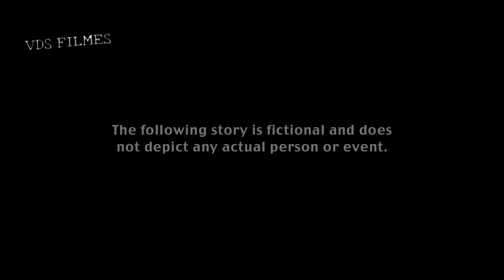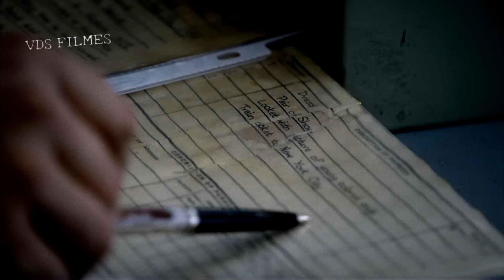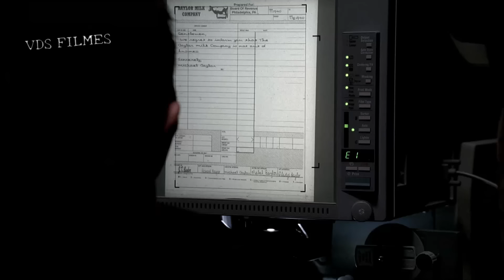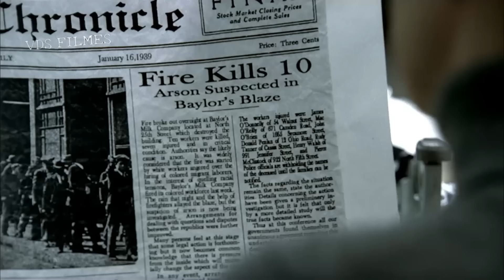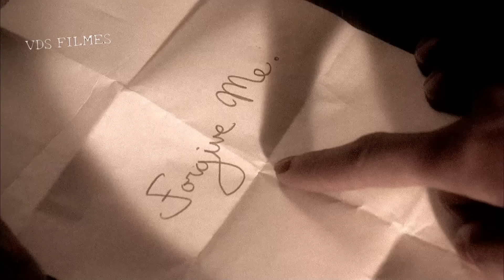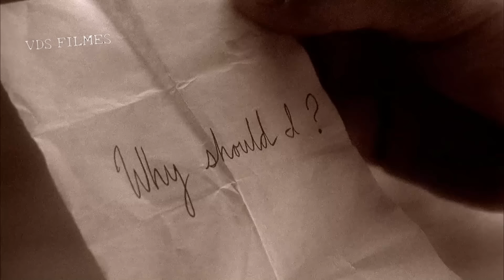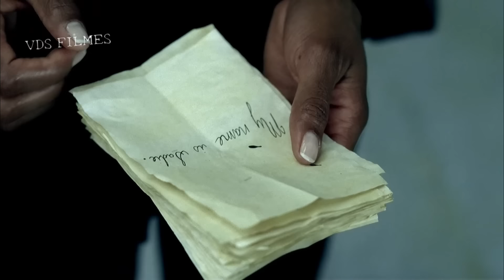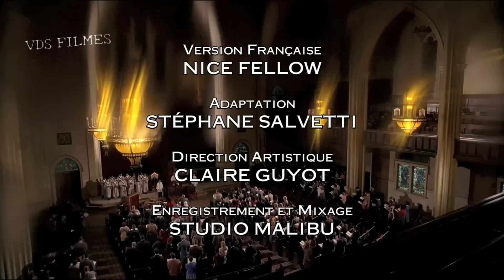🎦COLD CASE (ARQUIVO MORTO) NOVO EPSÓDIO) ATUALIZADO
🚨Vcs acham que o canal é bom? 🚨Tem trazido diversão pra vcs?
🚨NÃO É UMA TROCA, FAÇO ISSO COM MAIOR PRAZER PENSANDO EM OFERECER O MELHOR PARA VOCÊS, E, SIM UMA SINCERA E HONESTA NECESSIDADE QUE ENFRENTO PARA MANTER O CANAL, JÁ QUE NÃO MONETIZADO PELO YOUTUBE UM PIX DE QUALQUER VALOR CONFORME O CORAÇÃO DE VOCÊS.
LEMBRE-SE DE QUE SUA GENEROSIDADE FAZ A DIFERENÇA. OBRIGADO POR SER PARTE DA NOSSA DESSA FAMÍLIA.🚨
🚨LEIA COM ATEÇÃO!!!🚨
➡️ESTOU COMEÇANDO POSTAR NOVAS SÉRIES
➡️POR ISSO SE FAZ NECESSÁRO A AJUDA DE CADA UM DE VCS.
➡️PARA AJUDAR A MANTER O CANAL, PORQUE ESTÁ DIFICIL MANTÊ-LO